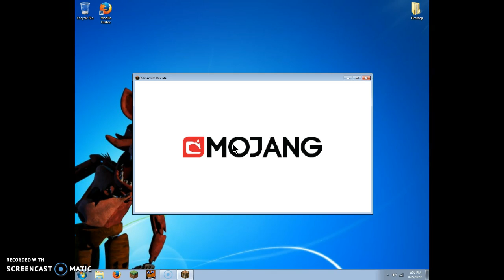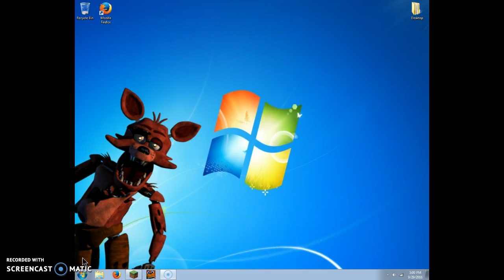lukemaster06 is not helping!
This video is made for ages 13 and older.

Guess the mic was muted.